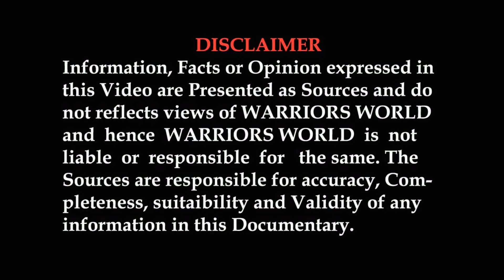Astra to be integrated with LCA Tejas Very Soon